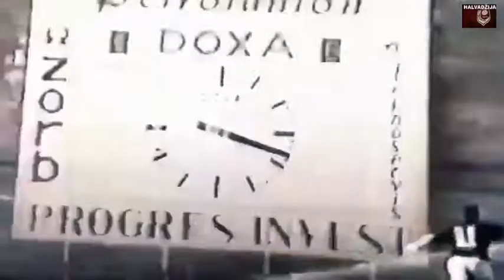Gol Mušovića: OFK Beograd - FK Sarajevo 2:1 (Sezona 1971/72 - 2. kolo)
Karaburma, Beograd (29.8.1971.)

Sarajevo: Muftić, Vujović, Bajić, D. Simić, Muzurović, Blažević, Šljivo, Antić, Jesenković, Mušović, Musemić.

Još su igrali: Harambašić, Šaran. Trener: Abdulah Gegić.